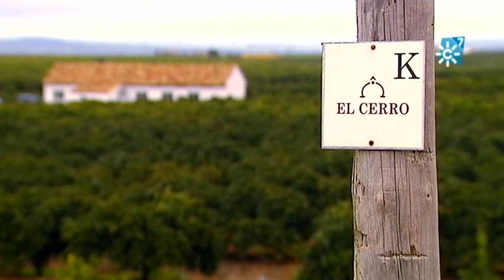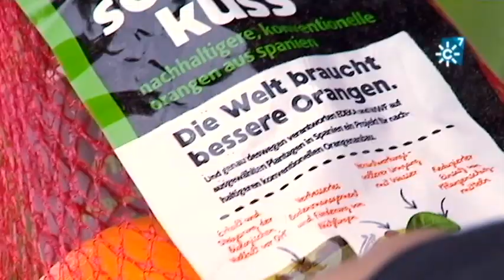Finca de cítricos El Cerro, en Carmona, ejemplo de agricultura sostenible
La finca El Cerro en Carmona, provincia de Sevilla, es referencia de agricultura sostenible. Cuenta con 200 hectáreas dedicadas al cultivo de naranjas, donde trabajan alrededor de 20 personas durante todo el año. En ella se han recuperado las lindes naturales, se ha dado rienda suelta a las cubiertas vegetales, se han preservado los arroyos y su vegetación de ribera. Se trata de un proyecto liderado por WWF junto a una cadena de supermercados alemanes.
En siete años ha cambiado por completo su aspecto y se ha llenado de vida. Las naranjas se venden íntegramente en Alemania y desde hace poco también on line a toda España.
En esta finca, se superan las 70 especies animales. Destacan los verdecillos, mirlos, oropéndolas, cernícalos, lechuzas, somormujos, mochuelos.
La naturaleza es muy sabia y en poco tiempo una finca se puede cambiar, simplemente dejando de usar herbicida y haciendo un seguimiento en continuo de la flora y la fauna.
También se tiene en cuenta la producción que no ha mermado, se siguen obteniendo 45 toneladas de naranjas por hectárea.
Intervienen: Felipe Fuentelsaz (Responsable de Agricultura WWF), Ana Bernal (Ambientóloga), Jesús Martínez (Técnico agrícola Iberhanse), Manuel Jesús Vicente Bautista (Monitor de Plagas Iberhanse).
Redacción: Marisa Gallego
Montaje: Roberto Cortés
Imagen: Abraham Sánchez

Programa Espacio Protegido 194. Emisión 7 de mayo de 2022. Canal Sur Televisión
Canal Sur TV a la carta:

Coeditoras de “Tierra y Mar” & “Espacio Protegido”: Esther Lazo y Mª José Gómez-Biedma
Realizadora: Daniel Berzal
Producción: Inmaculada Villalba
Documentación: Remedios Domínguez

07/05/2022